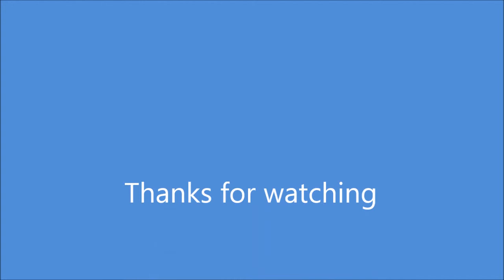Halo Warthog! part 2, The sitting part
The second part of my Halo warthog drawing.